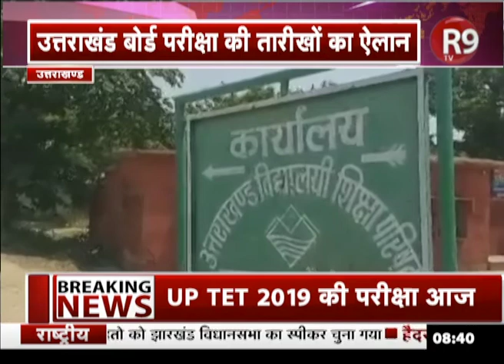2 मार्च से होंगी उत्तराखंड बोर्ड की परीक्षा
उत्तराखंड विद्यालयी शिक्षा परिषद रामनगर ने बोर्ड परीक्षाओं की तारीखों का एलान कर दिया है... परीक्षाएं 2 मार्च से शुरू होकर 25 मार्च तक खत्म होंगी... इस साल हाईस्कूल-इंटरमीडिएट में लगभग 3 लगाख छात्र-छात्राएं बोर्ड परीक्षा में शामिल होंगे... परीक्षा के लिए 1324 परीक्षा केंद्र बनाए गए हैं...